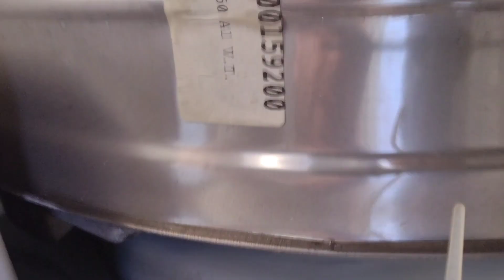ремонт старой стиральной машины indesit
крутится выбор программ по кругу, машина не работает